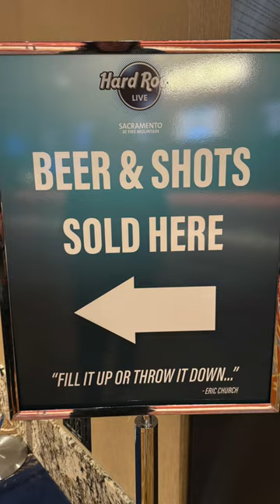Weekend Review | Santa Rosa & Sacramento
SO much fun last weekend in Santa Rosa at the Luther Burbank Center for the Arts & Wheatland at the Hard Rock Casino 🙌🏻

I’m still rolling on the West coast! See you California Termites this weekend in San Luis Obispo + Monterey🎉.